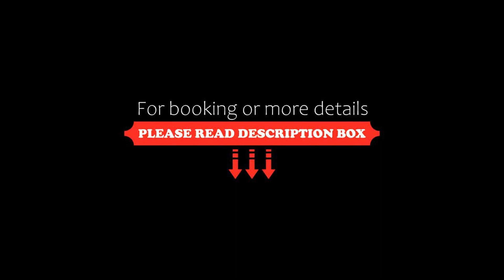Property Vine Dalgety Apartments, Townsville, Australia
About Property:
With BBQ facilities, Dalgety Apartments offers guests the perfect escape. All accommodation features a balcony and free parking.
The property is located at the base of Castle Hill and across the road from Cowboys Leagues Club. It is 10 minutes' walk to Townsville's famous Strand.
Each air-conditioned apartment boasts a spacious living room with a flat-screen TV and a DVD player. There is a laundry and a fu...
Property Type: Hotel
Address: 106 Denham Street, 4810 Townsville, Australia
Searching For
1. Property Vine Dalgety Apartments - Townsville - Australia
2. Property Vine Dalgety Apartments - Townsville - Australia Address
3. Property Vine Dalgety Apartments - Townsville - Australia Rooms
4. Property Vine Dalgety Apartments - Townsville - Australia Amenities
5. Property Vine Dalgety Apartments - Townsville - Australia Offers and Deals
Audio Credit:
Track Title: Reasons To Hope
Artist: Reed Mathis